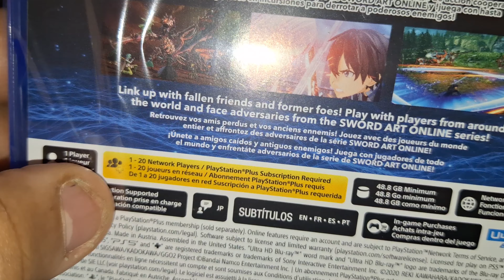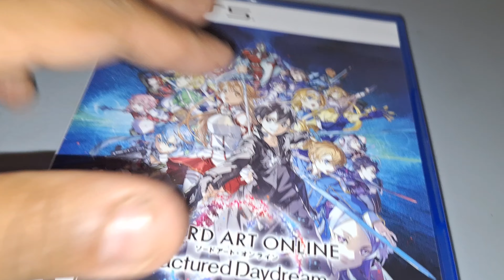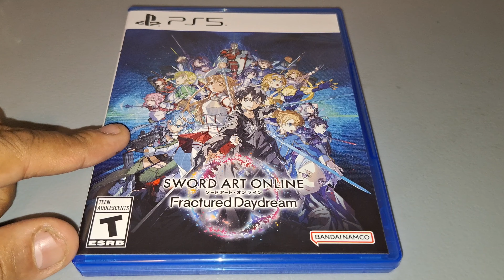Sword Art Online Fractured Daydream PS5 Unboxing